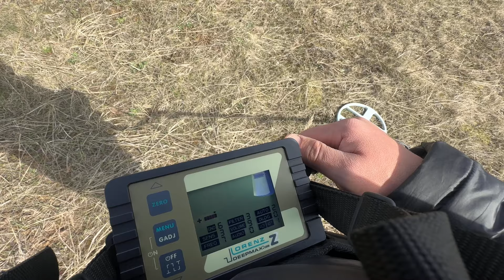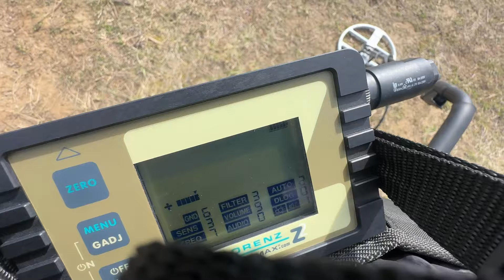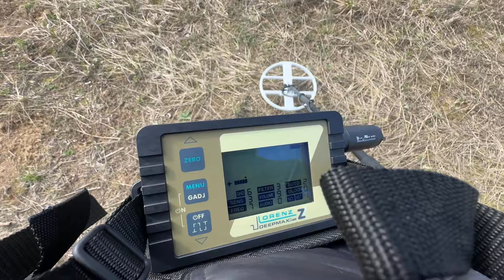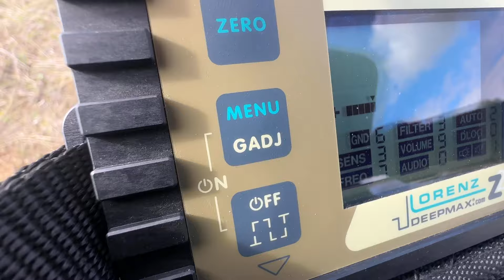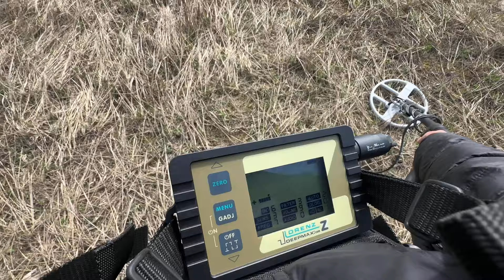Відеоогляд: Lorenz Z2 - Поєднання функціональності металошукача та георадара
"Перегляньте наш новий відеоогляд на каналі @METAL-DETECTOR , присвячений Lorenz Z2 - унікальному пристрою, який поєднує в собі функціональність металошукача та георадара. Дізнайтеся, як цей інноваційний пристрій може полегшити ваш пошук цінних предметів та зберегти час. Обов'язково перегляньте відео та діліться своїми враженнями у коментарях! LorenzZ2 металошукач георадар"